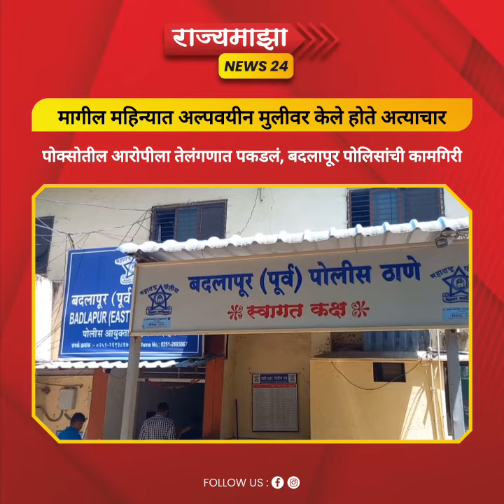पोक्सोतील आरोपी बदलापूर पोलिसांच्या ताब्यात, मागील महिन्यात पूर्व परिसरात घडली होती घटना